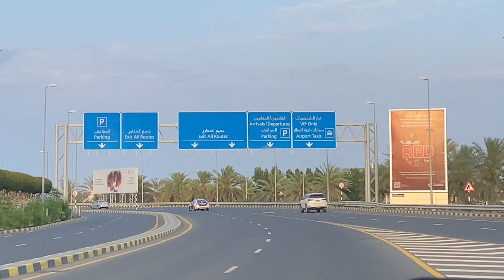Pakistan 🇵🇰 se oman 🇴🇲 | muscat ka safar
Pakistan 🇵🇰 se oman 🇴🇲 | muscat ka

village to europe vlog,